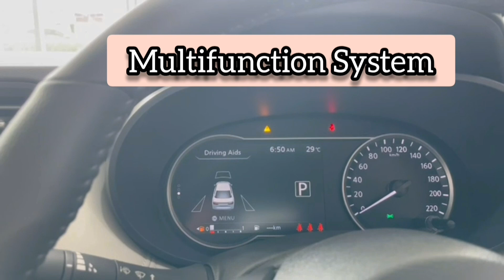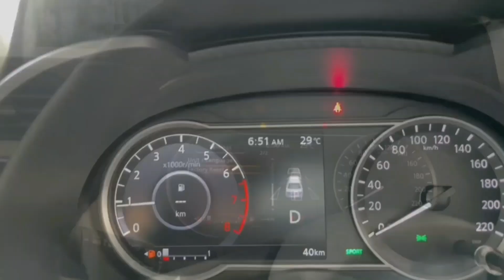New Nissan Almera 2024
Nissan Almera 2024 Kuro Edition